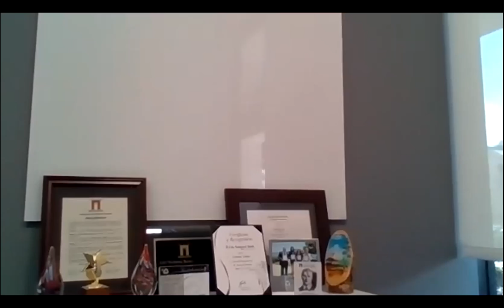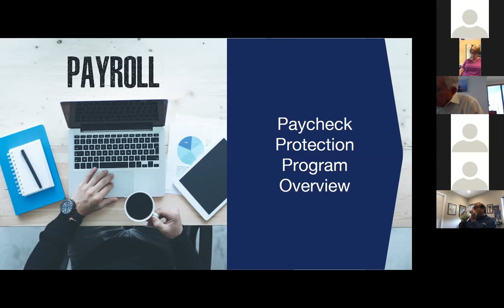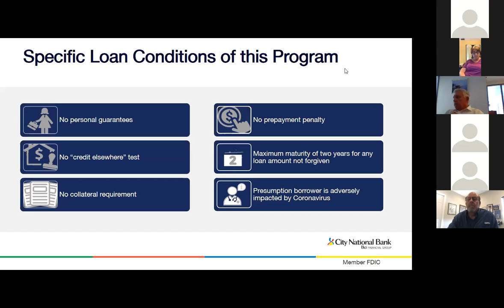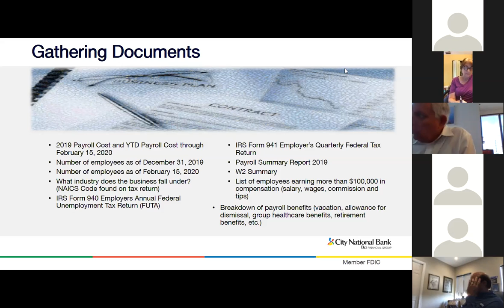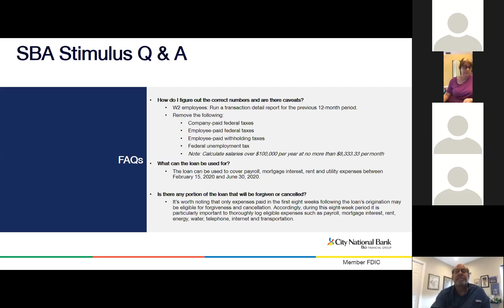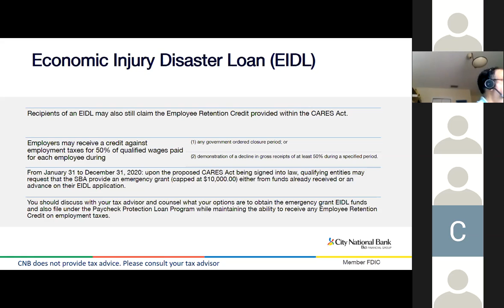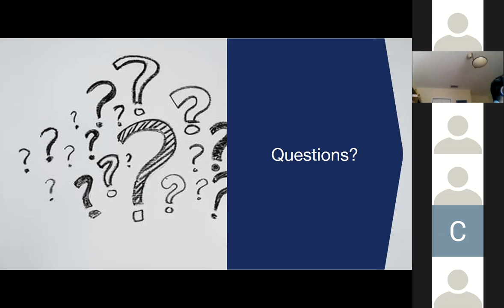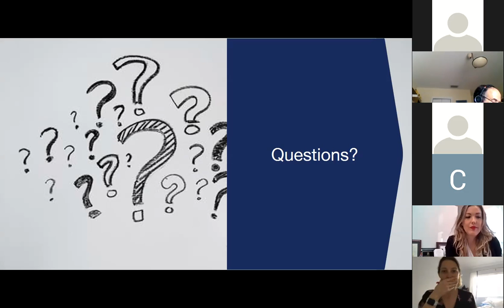Your Chamber C.A.R.E.S: How the Payroll Protection Program Mat Help Your Business